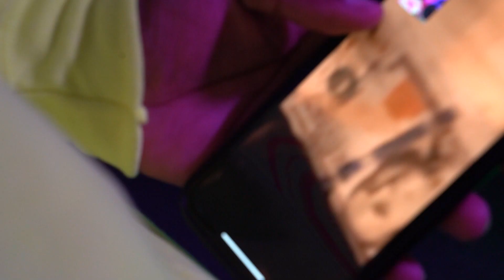Keshon - Free Split (Video)